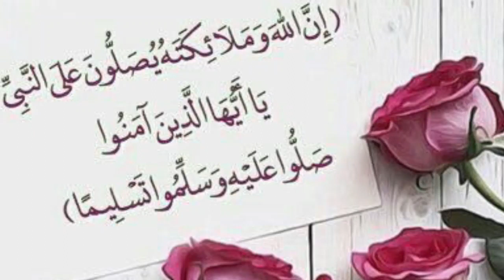تعليم_الخياطة/للمبتدئين طريقة مبسطة لتفصيل عباية بكشكشات في الصدر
طريقة تفصيل عباية بكشكشات في الصدر بكل بساطة للمبتدئين